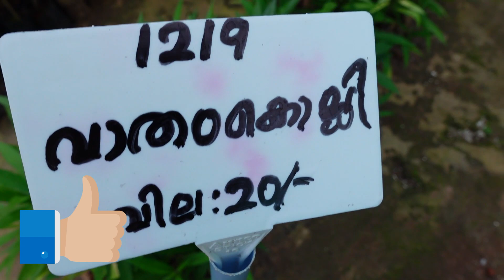How Hot Water and Medicinal Plants Heal Pain || Dr T L Xavier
Video showing the medicinal plant Vatham Kolli. Hot water and medicinal plants heal Pain.
Dr T L Xavier Paravattani Added.
Dr Xavier Ayurveda says joint pains occurring due to the aggravated wind in the body.
This medicinal plant can be used to prepare bathing water. Crush the leaves of "VathamKolli" plant add sufficient water and boil then you it for bathing lukewarm. It help to subside the body pain especially in  Rheumatic Conditions.
Dr T L Xavier says pain always happening when ever the wind element aggravates in the body.

ഉപ്പൂറ്റി വിള്ളൽ | How to Control and Treat Dry Skin? Dr.T.L.Xavier BAMS Ayurveda